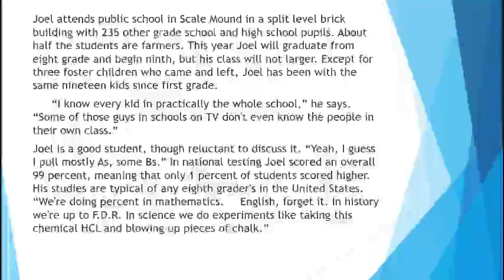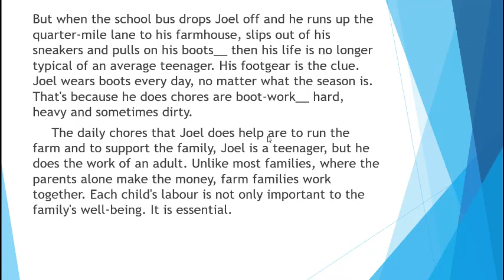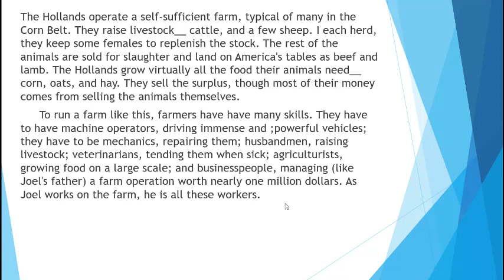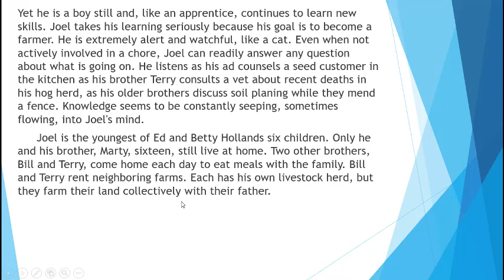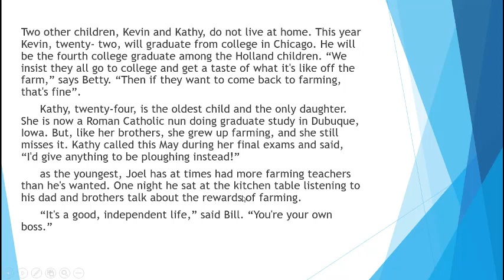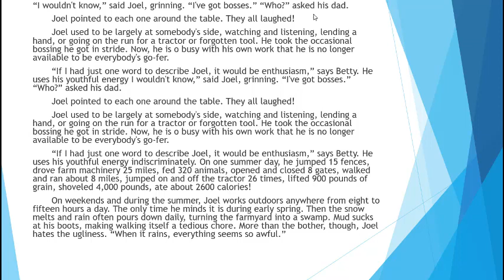ENGLISH CLASS 11th LECTURE 14